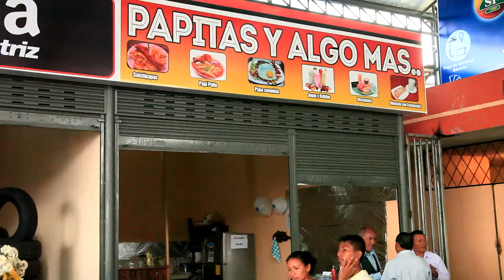TERMINAL EXPRESO NAPO - ALLY TV NAPO